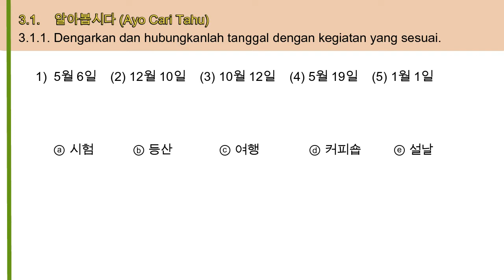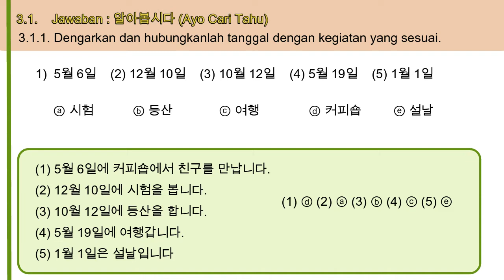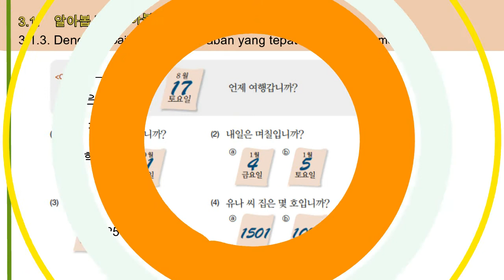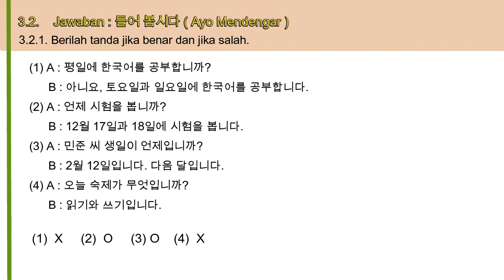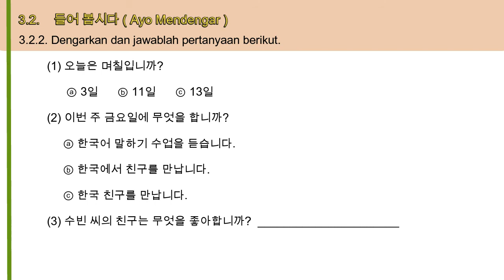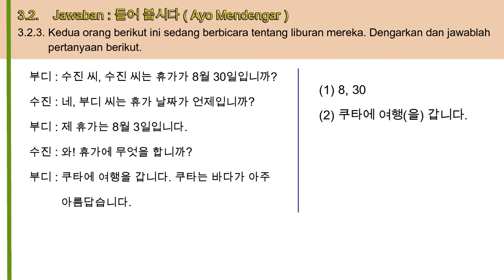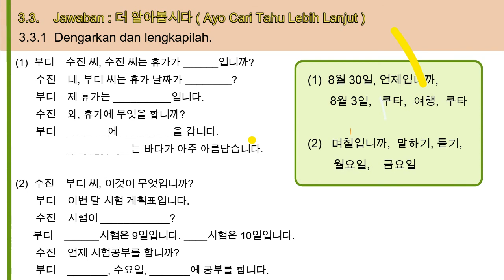04 | Latihan Soal Listening untuk Pemula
Komunitas belajar bahasa Korea bagi teman-teman yang ingin ikut ujian EPS Topik Korea. Info dan materi Pembelajaran semua gratis.

IG : Komunitas Eps Topik Indonesia